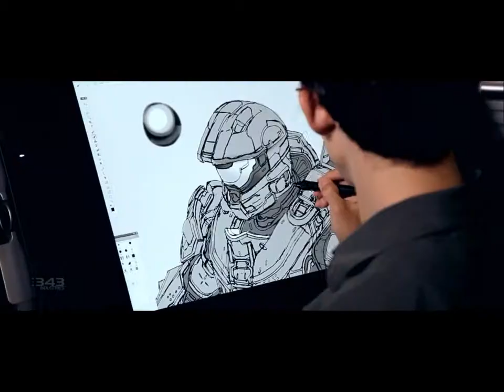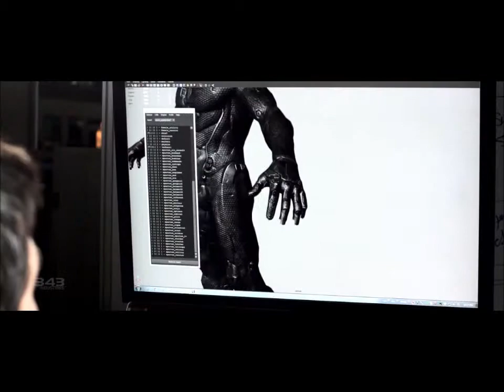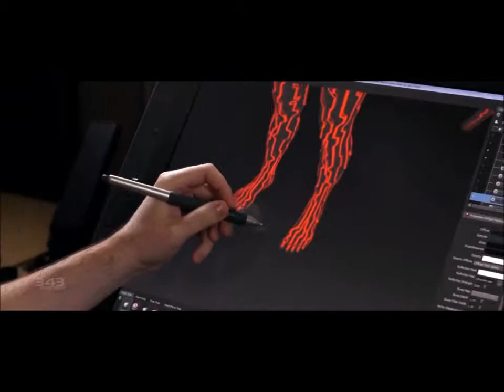Halo 4- A Hero Awakens